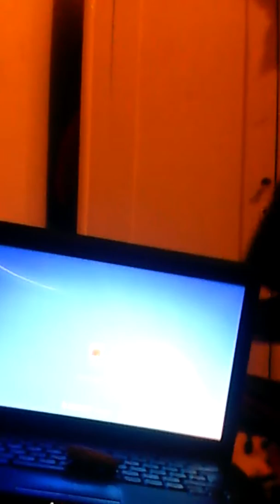Broma a franklin muy buena !!! Jajaj ;)